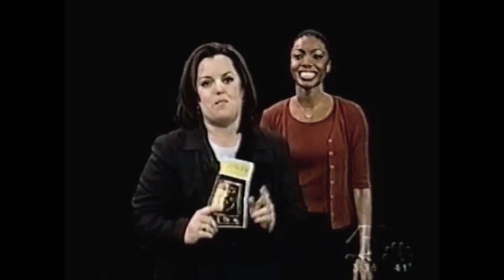Heather Headley Sings EASY AS LIFE from AIDA on Rosie O’Donnell Show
Heather Headley, the original broadway cast member to take on the leading-role of AIDA, sings EASY AS LIFE live on the Rosie O’Donnell morning TV talk show.